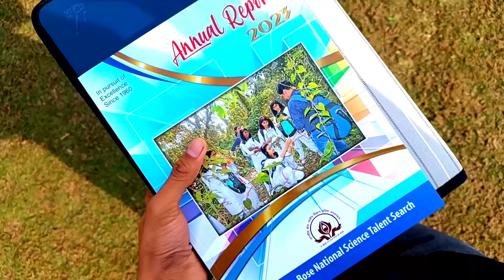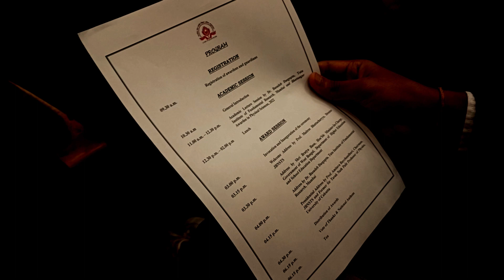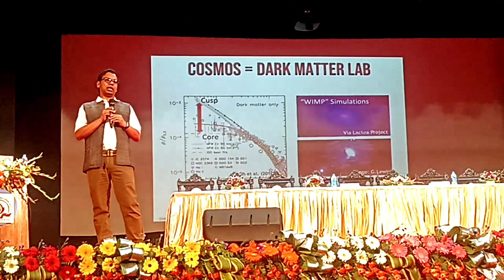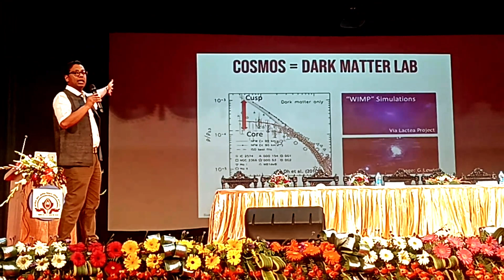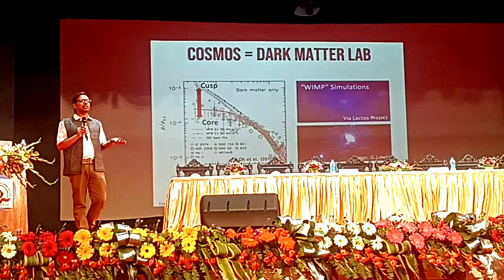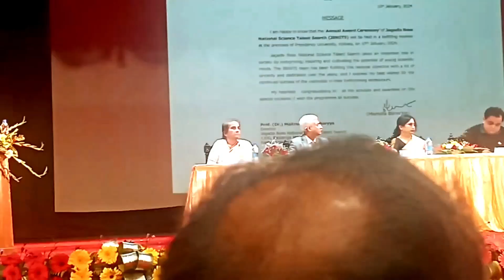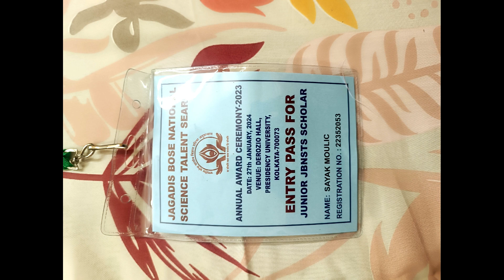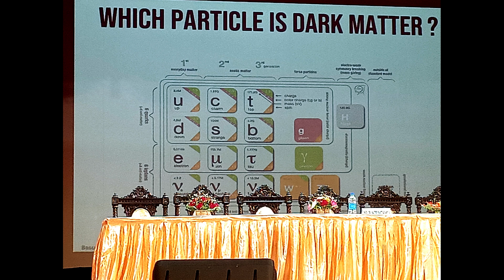Winning Rs 35000 vlog. 🔥 JBNSTS Award Ceremony Explicit Vlog + Dark Matter seminar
Ok... I got 35000 from JBNSTS.
SCAM ALERT: A lot of students don't even know that this scholarship exists.

JBNSTS is Jagadis Bose National Science Talent Search.
Happens only for West Bengal Students in India. And yes, it's amazing.

You can check how funny the Interview went 🤣🤣🤣
I still remember the old professor's laugh.

Anyway, on this journey, I went to Derozio Hall, Presidency University.
I was with my friend, Ayan Bain... he is from DWPS, Kalyani. (he is my thumbnail... 🙃)
And the other friend who fed me a sandwich in the morning 🥹 is Sagnik, he is from SHS, Kalyani.

🔵 Funny part? All three of us study at the same Physics tuition. Just imagine... our Physics sir saying, 'There were 3 students from Kalyani who got JBNSTS scholarship ... And all 3 studied from me Ha Ha Ha😁😁😁"

Anyways...
🎓The guy who looks like the Aquaman, you see giving speeches is Sourav Nath... He is doing a postdoc at MIT.

🔵 And the next professor who gave a speech on Dark Matter... he is Dr Basudeb Dasgupta,
He is a Dark Matter Theorist and teaches at TIFR.
He is an amazing person, very down to earth, and yeah, fantastic. I talked to him after the seminar and asked him about the Big Crunch.
It was amazing of him to cater to my little doubts wholeheartedly.

😋 PS we got to eat Arsenal Chicken Biryani in the evening. And yup... It was a lot for me... so a part of it got wasted...
And the last snack was Putiram's Sandesh along with Singhara.

The day came to an end... And yes... IT WAS A FANTASTIC JOURNEY!

⭐ This video was edited by my buddy, Ayush, you can follow him